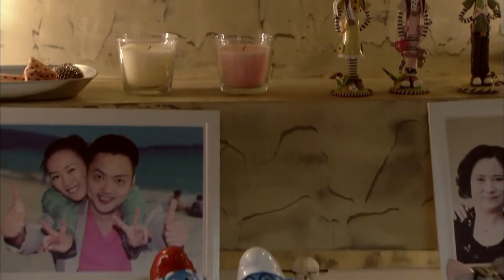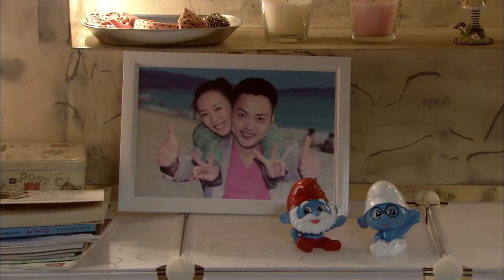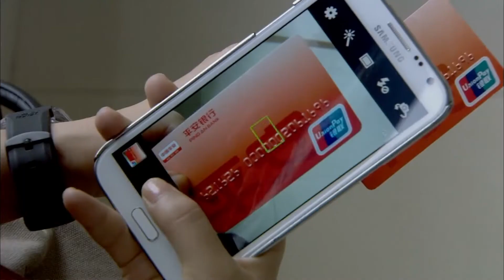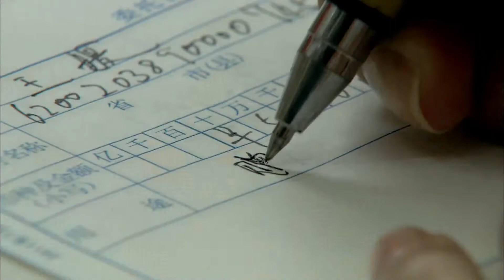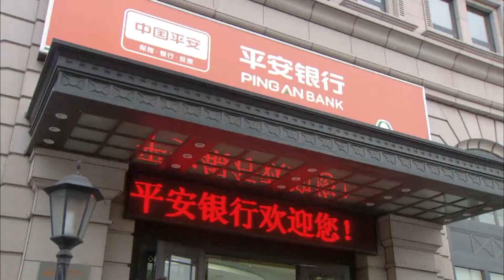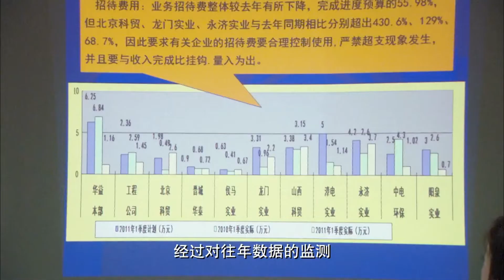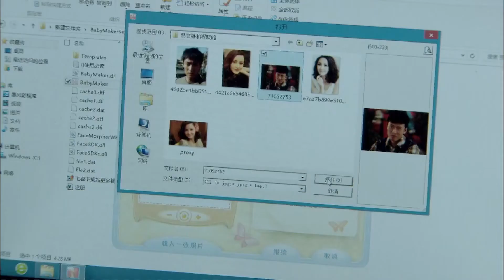不完美的我们 14 | 新时代闺蜜上演追爱大戏，情路坎坷经受千般考验（蒋欣、童谣、张歆艺）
剧情简介：讲述了韩文静（张歆艺饰）、王媛（蒋欣饰）、周小北（童瑶饰）三个性格迥异的闺蜜各自的情感生活。三人因为生活的磨砺逐渐变得成熟，社会角色和人生方向也在迷途后更加清晰。

| 华语影视剧 | 都市剧 | 爱情 | 友情 | 经典剧 | 张歆艺 |蒋欣 | 童谣 | 剧情 | 励志 | 中国电视剧 | 职场 | 现代 | 都市电视剧 | 最新电视剧 | 三十而已 | 幸福触手可及